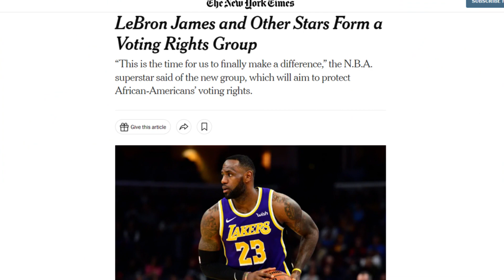Lebron's Legacy Beyond Basketball: Dive Into Family Life And Philanthropy | Keena Clarke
Embark on an immersive exploration of LeBron James' multifaceted life. In this Keena Clarke episode, experience the unparalleled balance LeBron maintains between family, his philanthropic I Promise School initiative, and dominating the NBA courts. Marvel at how the "King" effortlessly shines both on and off the court, emphasizing the significance of community and kin.

The video is about Lebron's Legacy Beyond Basketball: Dive Into Family Life And Philanthropy but also tries to cover the following subject:

LeBron's off-court life
NBA charity initiatives
Importance of family.

TITLE : Lebron's Legacy Beyond Basketball: Dive Into Family Life And Philanthropy | Keena Clarke

✅  About Keena Clarke:

Welcome to your ultimate basketball destination! Witness the game's most thrilling highlights, stay informed with current news, and explore even more. Elevate your basketball experience with every click!